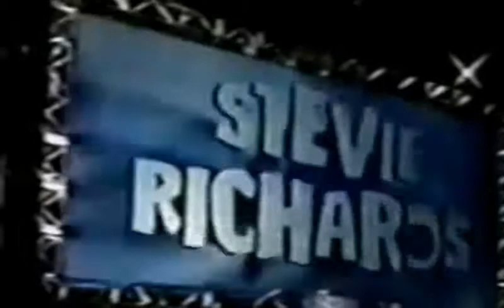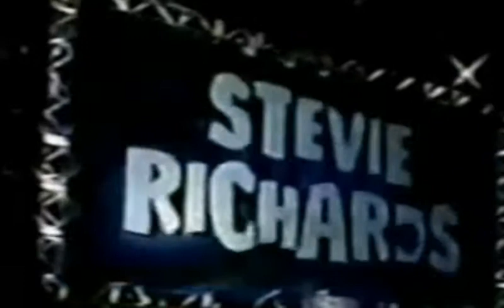Stevie Richards 1st Titantron (1999-2000 Classic Titantron)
Steven Richards's 1st Titantron (1999), with his 3rd Theme ,This Titantron was not Released and It was used at WWF Metal/Jakked & Heat (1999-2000)
Tron Used: WWF Metal/Jakked & Heat 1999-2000

Song Title: "Big Style"
Music Library: "Extreme Music"